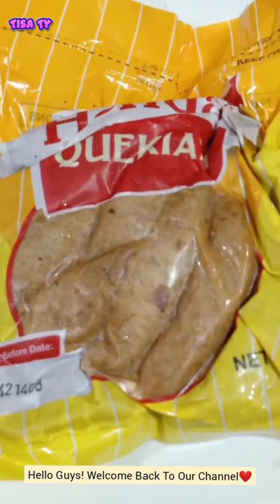Kain Tayo Guys😋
Hey Guys! Thank You For Stopping By.

Happy Tummy🎶

🍀Tisa Ty🍀